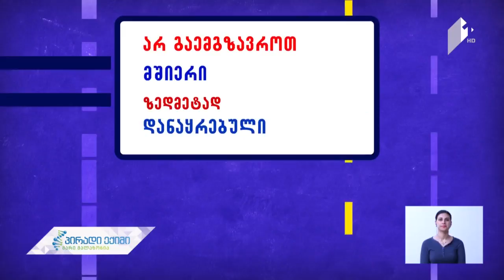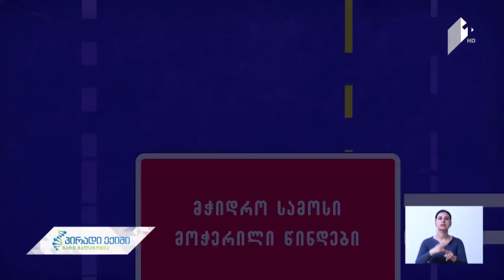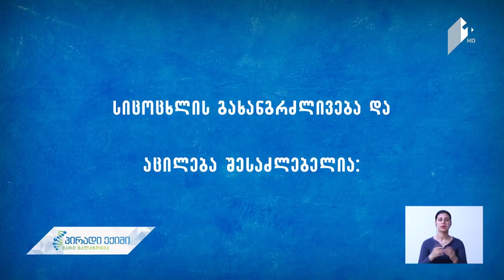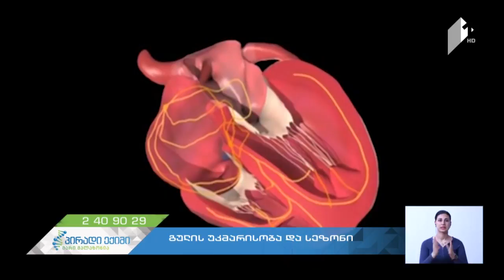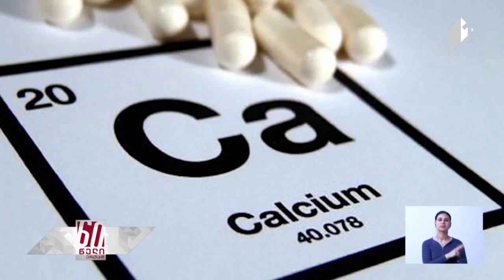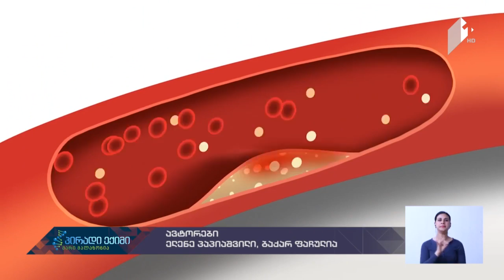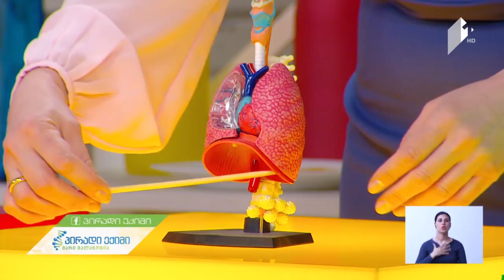გულის უკმარისობა და სეზონი, სრული ვიდეოვერსია, 24 მაისი, 2017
სტუმარი: შალვა პეტრიაშვილი - კარდიოლოგი, მედიცინის დოქტორი.